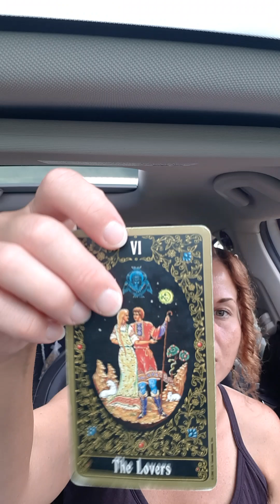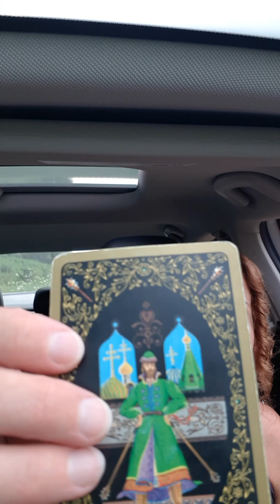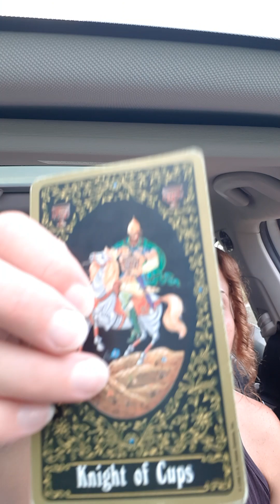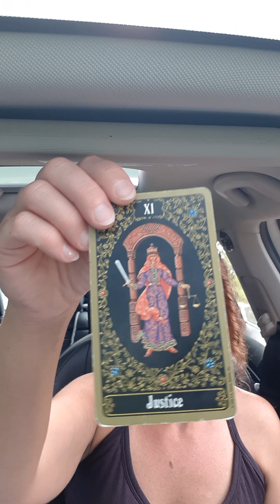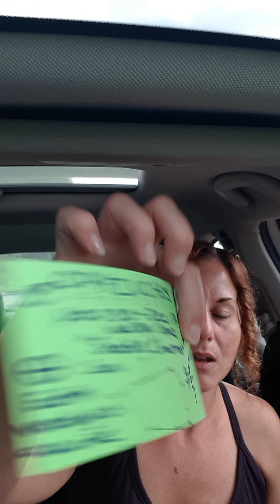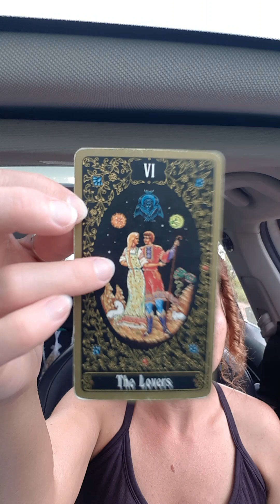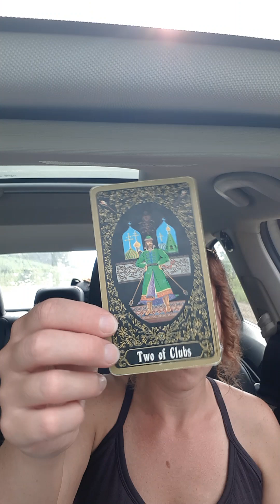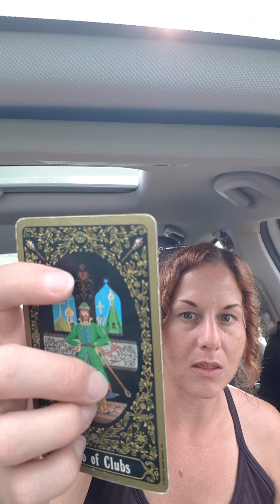🌜Ophiuchus🌛BALANCE ur ENERGIES transGEN & understand WHY HIDDEN AGENDAS exposed/A legitimate union💖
RESPECT THE SEXES
ENERGIES